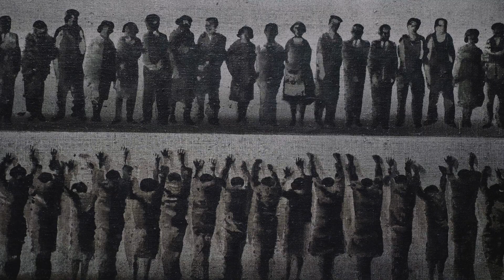Exposición Joan Genovés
La Fundación Bancaja presenta la exposición Joan Genovés, una de las retrospectivas más completa e importante que se ha realizado hasta la fecha del artista valenciano con una revisión de su obra a lo largo de seis décadas desde los años 60 hasta su fallecimiento en mayo de 2020.